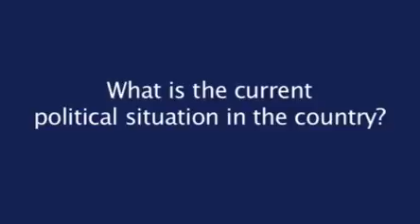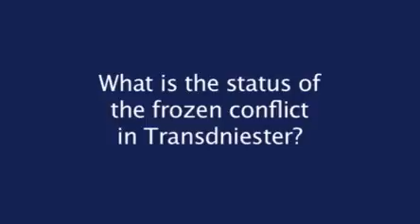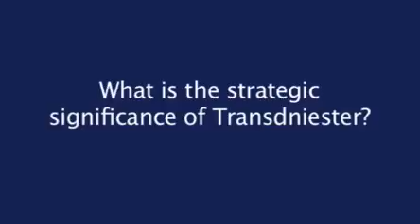Moldova’s Strategic Relevance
Russia, Europe, and the United States are critical players in Moldova’s development and have an opportunity to help transform Moldova into a real post-Soviet success story and prove that a prosperous democracy can exist in the space between East and West.